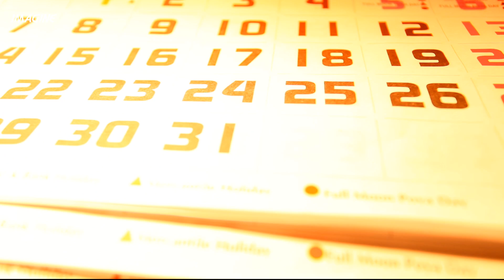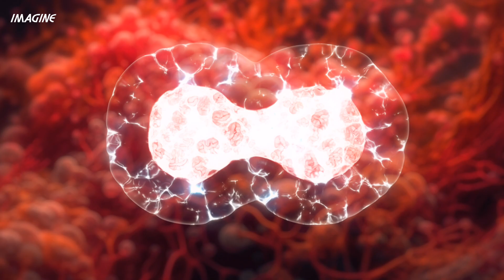30 రోజులు స్నానం చేయకపోతే ఏమవుతుందో తెలుసా 😱 | No Bath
Hold your noses, folks! IMAGINE brings you an eye-opening experiment that challenges the norms of cleanliness. Join us as we explore the daring  scenario of forgoing showers for an entire month.

🌐 Immerse yourself in the unexpected consequences, from the science behind body odors to the social experiment of living with the consequences. Are we underestimating the power of a daily splash, or is there more than meets the nose?

Let's dive into the uncharted waters of hygiene together.

Use Headphones for Better viewing experience.